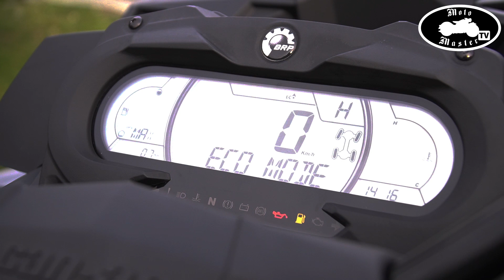Can-Am Outlander XMR 1000 R 2020 ATV Bombardier MotoMaster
Nowiutki Can-Am Outlander XMR 1000 R 2020 Black dostępny od ręki w naszym sklepie !

Spersonalizuj swój pojazd jak tylko chcesz!!!

„MOTOMASTER” CENTRUM MOTOROWE
ul. Krakowska 42, 32-545 Karniowice, Dulowa

Premium On-line Store
sklep marki Alpinestars, Fox, Airoh, 100%, Shark